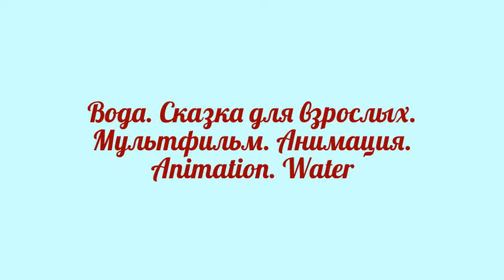Мультфильм для взрослых.Вода Сказка. Анимация. Animation. Water.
JustUP PR&Communications Agency from Julia Orlova.
Moscow, Tverskaya st., 6/5
Изготовление креативной видеорекламы : Чупров Сергей 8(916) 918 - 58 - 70